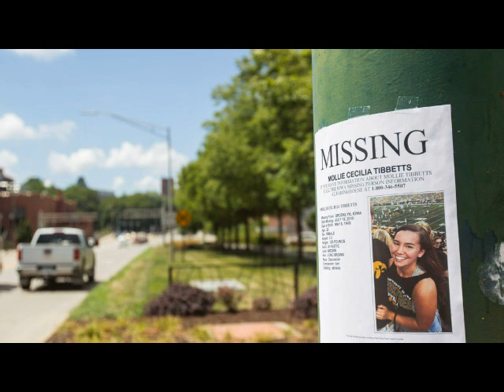Does Iowa Have A Missing Person Problem?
This is an excerpt from Dead Rabbit Radio Ep 43 "Deep Dark Sea."

The big news recently is the missing people epidemic in Iowa. Is there a conspiracy going on there, is this just business as usual for mid-West state, or is it something in between?
Links:

In Iowa, 48 juveniles have gone missing in July. Here's why that number may be misleading

UPDATE: IOWA DPS SAYS NUMBER OF MISSING PERSONS RECENTLY IS 'IN LINE WITH HISTORICAL NUMBERS'

Logo Art By Ash Black

Paranormal, Conspiracy, and True Crime news as it happens! Jason Carpenter breaks the stories they'll be talking about tomorrow, assuming the world doesn't end today.